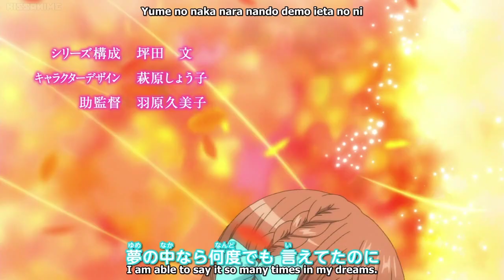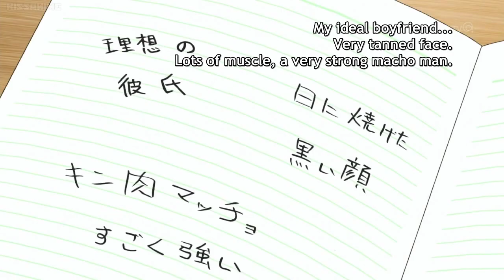[S1E07] 12 Sai Chicchana Mune no Tokimeki [Eng SUB]